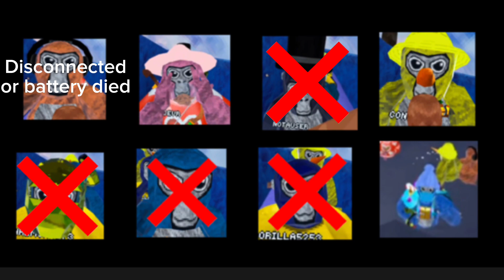Last to Leave Mountains(Gorilla Tag Vr)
Sorry I have not posted in a while
Here is Last to Leave Mountains By OaklyTube